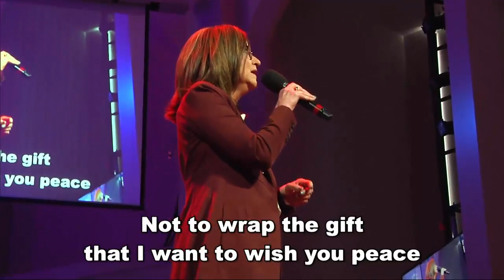Heavenly Peace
Stacey Dyer performs the solo with Bruce Wermuth directing the White's Chapel UMC orchestra.  This is from the December 23rd, 2018 service at White's Chapel UMC.